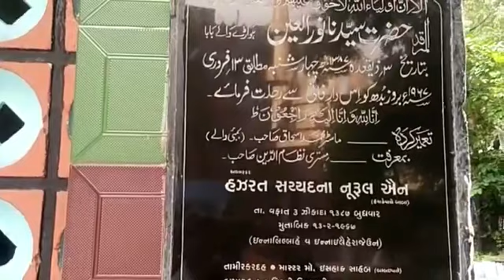Mazar Hazrat Nurulain (171)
Hajrat Sayed nurul  ain  Al maruf hawade wale Bawa station  wale  Ahmedabad  Gujarat  India